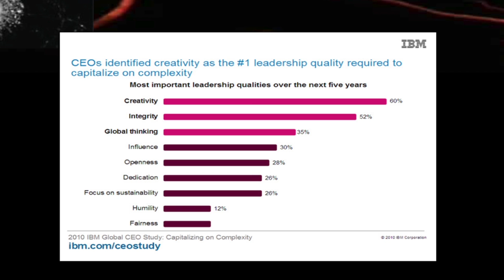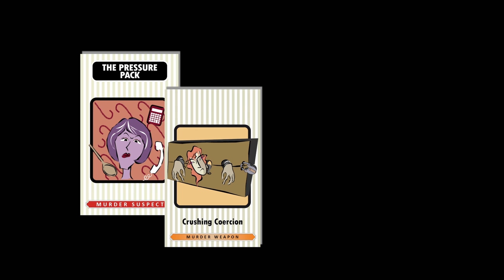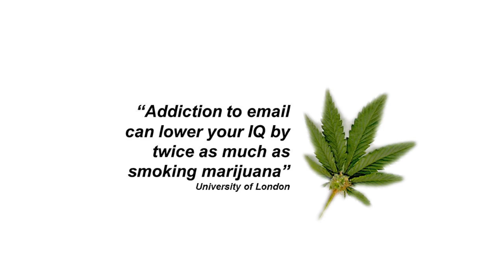Who Killed Creativity? and How Can We Get it Back? | Andrew Grant | TEDxHongKong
Everyone is talking about the need to “breakthrough” with innovative new ideas,
so what is holding us back? CEOs say it’s the #1 leadership competency needed for the future – and it is a stronger predictor of life success than IQ. Yet CQ (Creative Quotient) testing shows that creative thinking has been on the decline worldwide over the last generation. Individuals also lose the ability to think creatively over their lifespan – with a dramatic drop from children who score as geniuses on creative thinking tests, to adults who lose that capability. Why does this happen and what can be done about it? An interesting case is woven to reveal the brain’s inherent neurological gaps and demonstrate the subtle but powerful art of the sort of creative thinking that dares to be different and leads to breakthrough innovations.

Andrew Grant is a co-founder and director of Tirian International Consultancy, and an author of the breakthrough book ‘Who Killed Creativity?… And How Can We Get it Back?’

Andrew has travelled the world with his partner for over 25 years working with diverse groups ranging from remote tribes through to corporate CEOs to explore creative thinking and innovation.